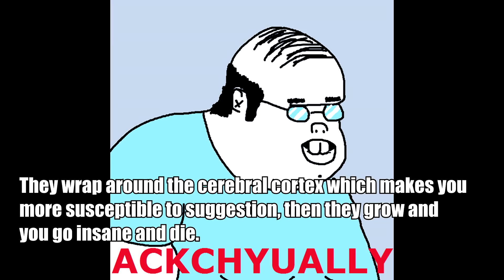We Streem - Epic Rap Battles of History Christopher Columbus vs Captain Kirk (Reaction)